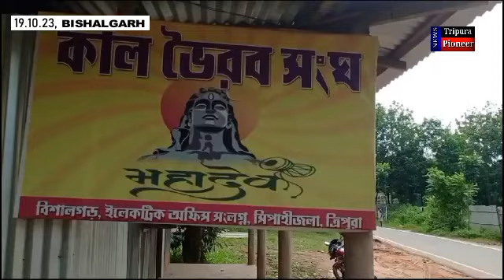পশ্চিমবঙ্গের 'বেলুর মঠ' এবার কাল ভৈরব সংঘে, রইল আমন্ত্রণ | Tripura NEWS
Follow us on:
TRIPURA PIONEER
TRIPURA
PIONEER
CRIME NEWS
CRIME
TRIPURA NEWS
TRIPURA CRIME
BREAKING NEWS
LATEST NEWS
@HEADLINES TRIPURA
@NEWS VANGUARD
@CHANNEL DIN RAAT